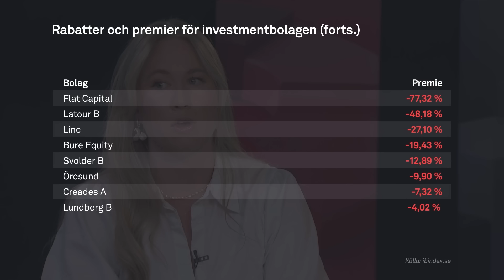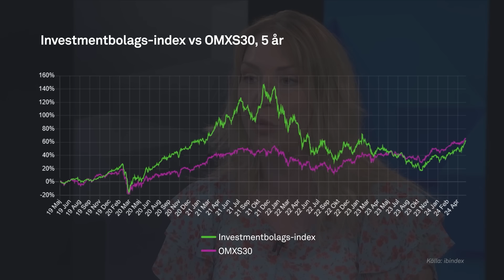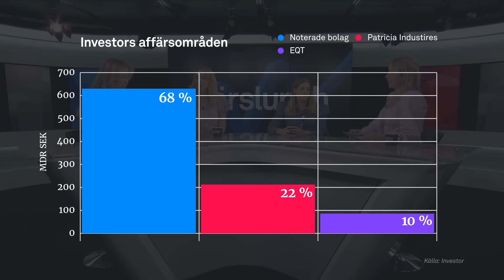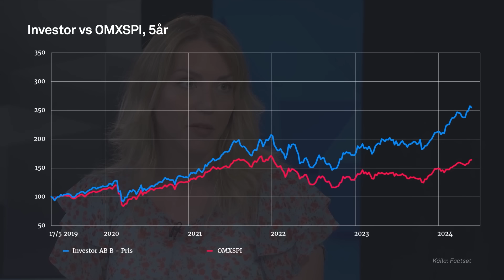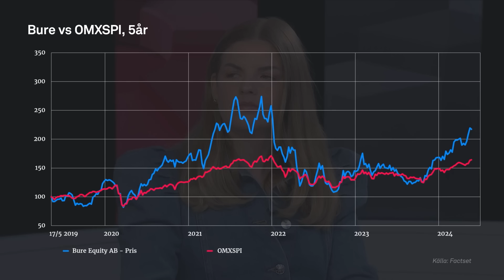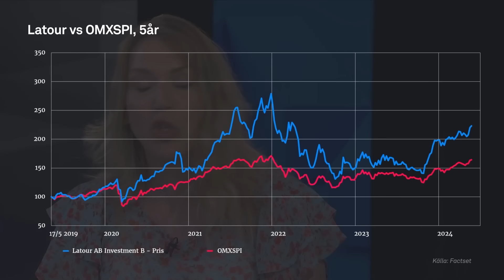“Vissa investmentbolag kommer och går men Investor består”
Börslunch tar sig an de populära investmentbolagen och fokuserar extra mycket på Investor, Kinnevik, Bure och Latour. Med och analyserar bolagen är Frida Bratt från Nordnet och Felicia Schön från Avanza.

Programledare: Kajsa Söderberg och Anna Stjernquist